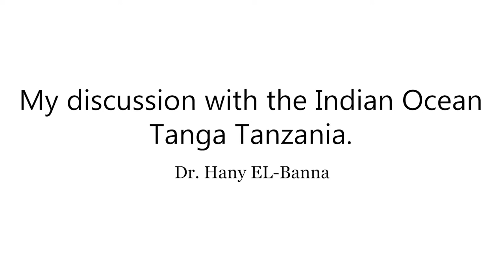My discussion with the Indian Ocean | Tanga Tanzania | Dr. Hany El Banna